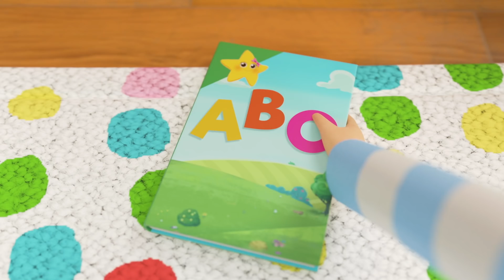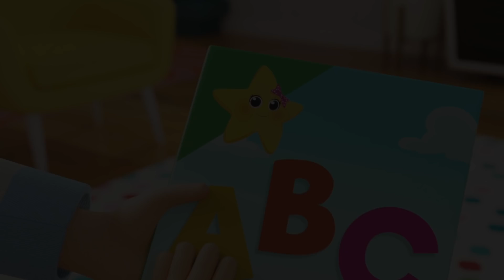Sick Song! | +MORE Lellobee: Nursery Rhymes & Baby Songs | ABCs and 123s | Moonbug Kids TV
LITTLE BOY
Go away sneezes go away , sneezes go away
“Achoo!”
MUMMY
[“There little one you’ll be okay
 Your sneezes will go away”]
“Blow!”
“Blow!” “Blow!”

LITTLE BOY
“My nose feels sore”
MUMMY
[“My poor baby”]

LITTLE BOY
Go away cough go away, cough go away
“Cough!”
MUMMY
[“There honey bun you’ll be okay
Your cough will go away”]
“gulp/taking medicine/honey”
“gulp/taking medicine/honey”

LITTLE BOY
“I can’t sleep”
MUMMY
[“My poor angel, you’ll be better soon”]

LITTLE BOY
Go away headache go away, headache go away
“Oo! Ow!”

MIA
[“There there now you’ll be okay
Your headache will go away”]
“Aaaah”(*with relief)
“Sigh”

LITTLE BOY
“I’m starting to feel better”
MUMMY
[“Aw that’s great. Just you rest a little longer”]

LITTLE BOY
My illness has gone away
I feel all okay
I feel much better today
[Woo-hoo! Hooray!]

Sick Song
Bath Song
Baa Baa Black Sheep
Carwash Song
Name Song
My Mommy Is A Super Mommy
Going On An Egg Hunt
10 Little Buses
Peekaboo
Wheels On The Bus V1
Getting Dressed
Animals Train Song
ABC Phonics
Fairy Tale Song